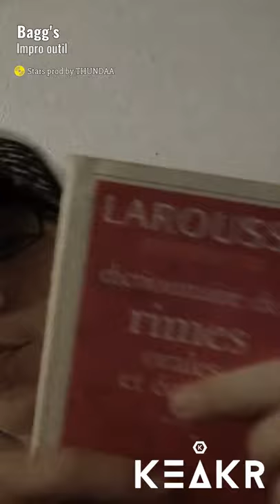Impro Outil (cyberbilbo 2021 - 077/365)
On s'amuse on rigole.